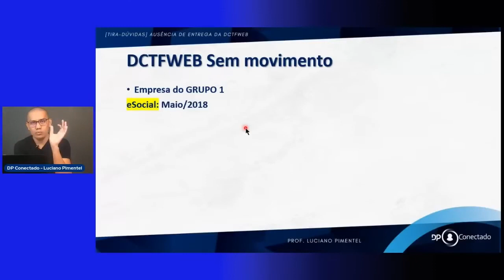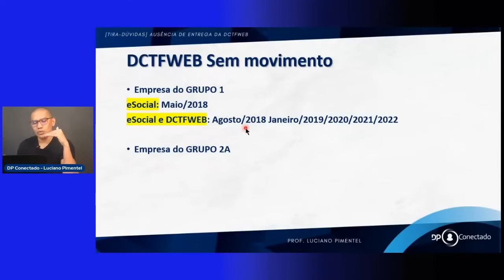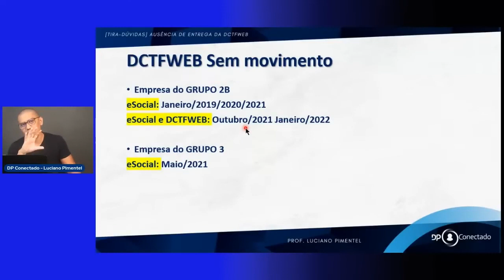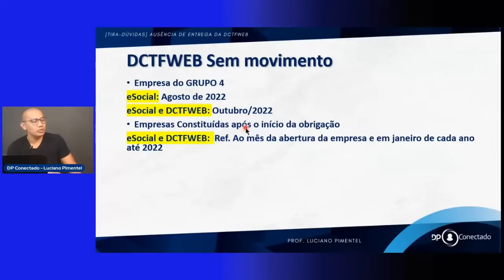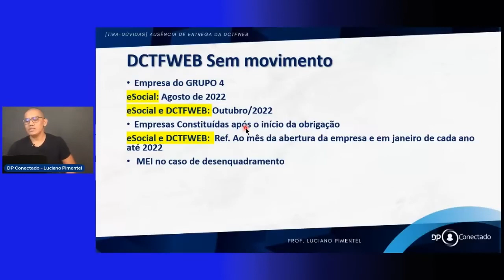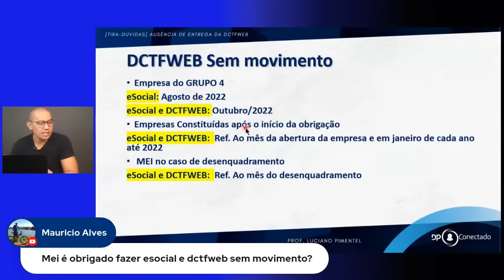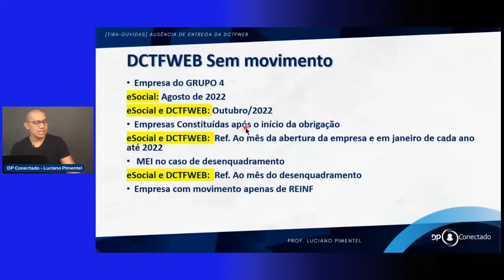REGULARIZAÇÃO DA DCTFWEB | QUAIS MESES É OBRIGATÓRIO ENVIAR SEM MOVIMENTO